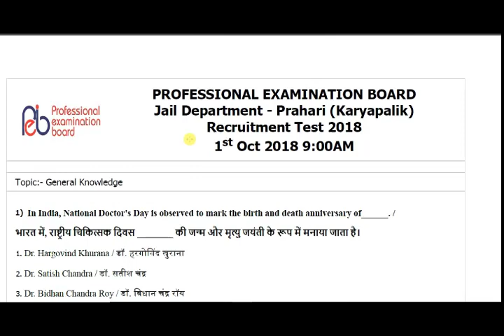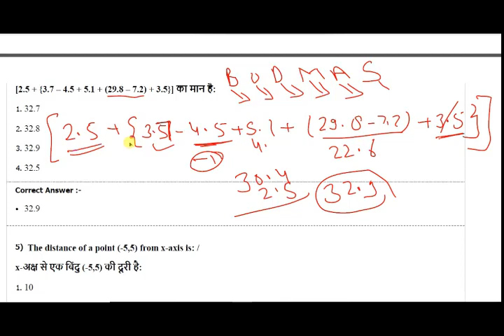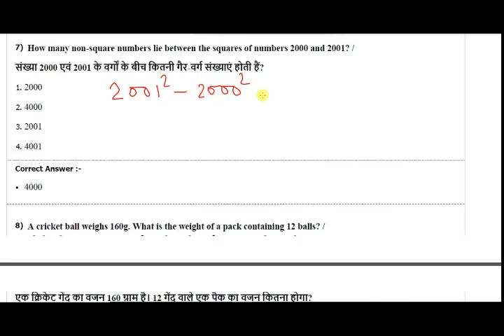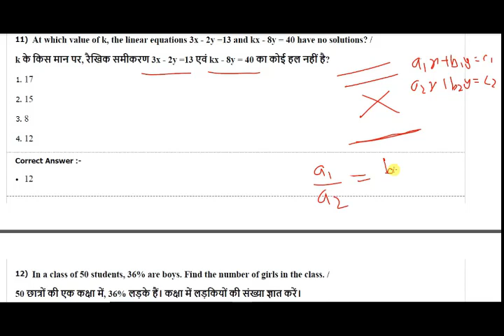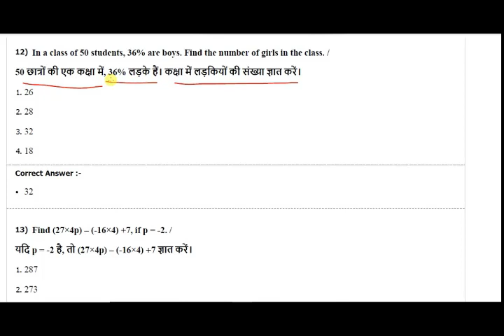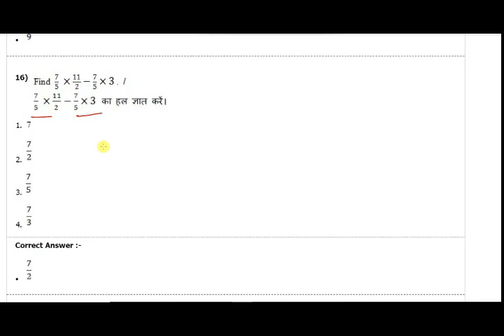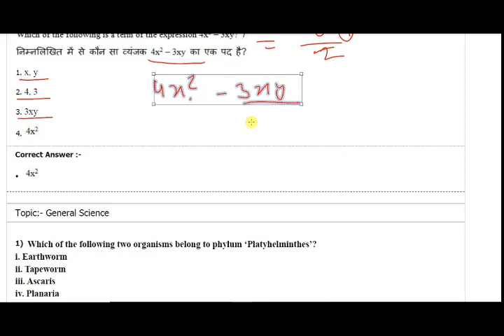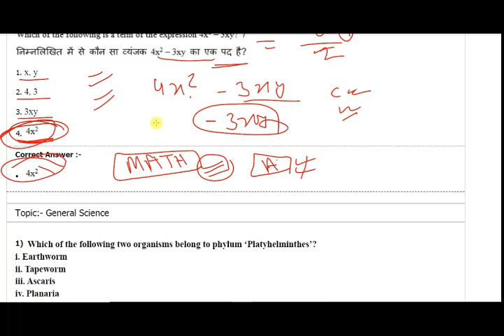Jail Prahari 01 Oct 2018 Shift 1 Maths Part in Hindi By Abid Khan